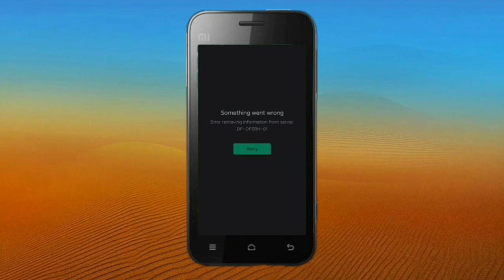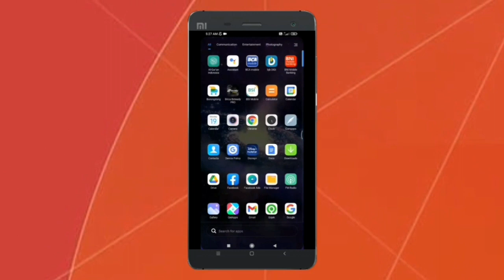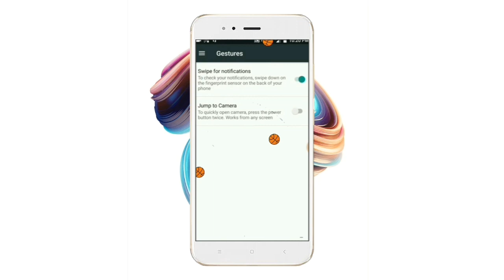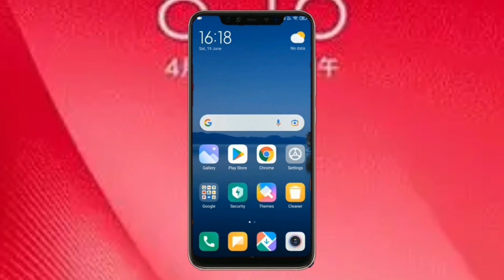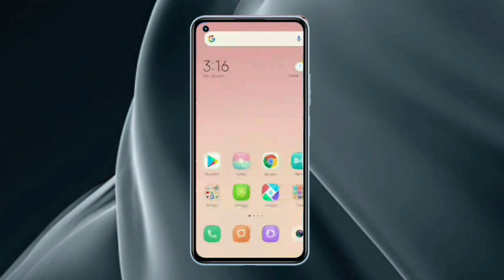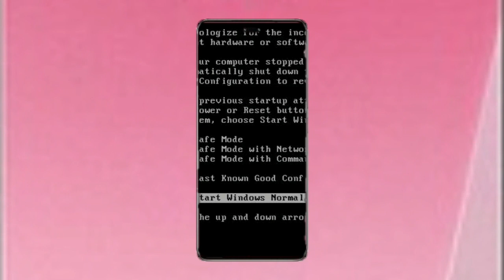BLUE SCREEN OF DEATH 7 (XIAOMI MI EDITION)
Hello WNR

It is time for the Blue Screen of Death episode 7 already happen check series upload the Sandy world challenge our SpongeBob random The Xiaomi!!

Enjoy the middle episode these are 7 chapters of error memes from Sandy, Dora, Angry Birds, Turtles, Jerry, Apple Pie, another is a see next crash from Xiaomi 13 2023 for which back graphic capcut step, unfortunately same take design shows from BsOd 7 fancy screen files damage means bleed loaded them!!

Epilespy warning!

THIS VIDEO HAVE BEEN IDENTIFIED BY EPILEPSY ACTION TO
POTENTIALLY TRIGGER SEIZURES FOR PEOPLE WITH
PHOTOSENSITIVITY EPILEPSY

HEADPHONE USERS WARNED

Please leave the lost BSOD 8 episode in the next episode that people try much guys new video the first ideas leave the comment only this one from the player Sandy!!!

Until tomorrow good luck!

About BSOD:

Blue Screen of Death is a series of systems or gameconsoles that are crashing by a fictive virus. I upload these series since 2018 when it become a trend on my channel. So these videos are not going to happen in real. It is just the creativity of memes and mistakes.

I would like the Blue Screen of Death the Windows Never Released

NOSTALGIA

Intro 00:00
Important Warning! 00:12
Xiaomi Mi 1 00:24
Xiaomi Mi 4 00:56
Xiaomi Mi 5S 01:42
Xiaomi Mi 5X 02:25
Screen Fingerprint Edition 03:16
Xiaomi 11 03:58
Xiaomi 13 04:37
Other 05:16